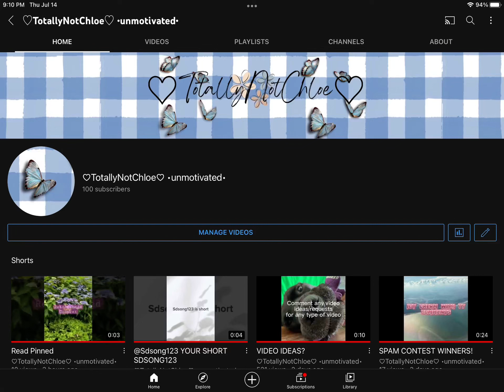:’) 100 subs tysm!